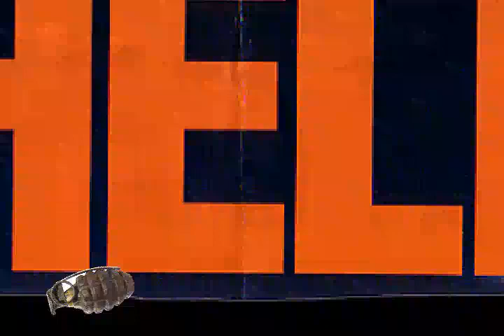linh_ly_collage_pos.mov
made in flash animation program from magazine stuff cut out.  who made it? who knows? who cares? but  mines well share